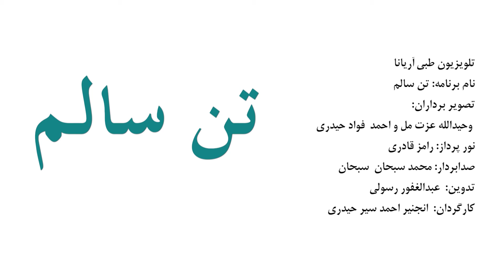مهمان_برنامه: پروفیسور پوهندوی دوکتور بسم الله "شیوامل"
مجری_برنامه: دوکتور شکیبا " حسینی"